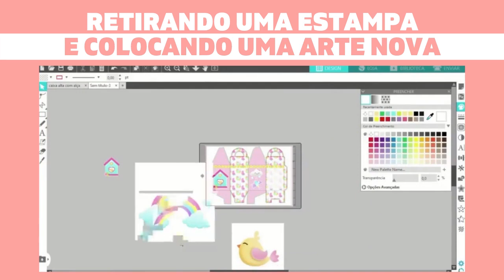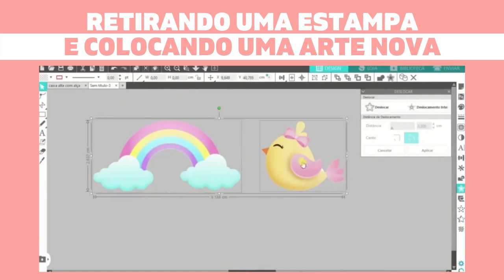RETIRANDO UMA ESTAMPA E COLOCANDO UMA ARTE NOVA